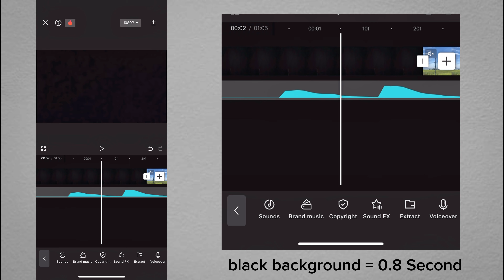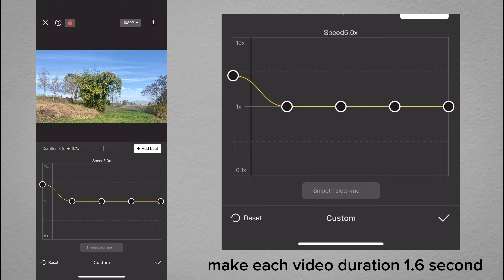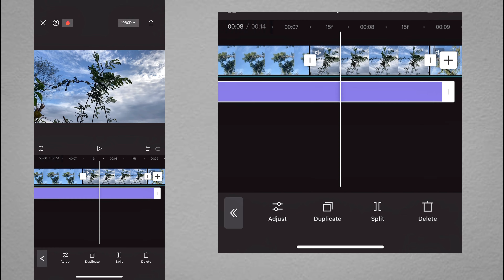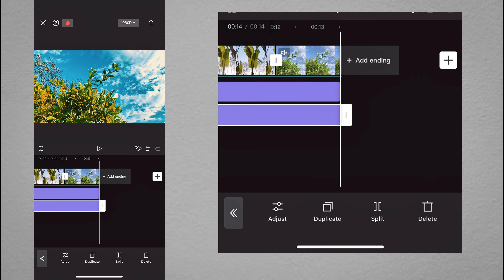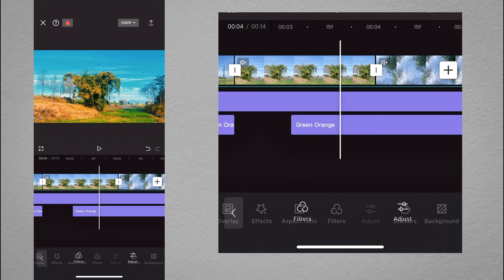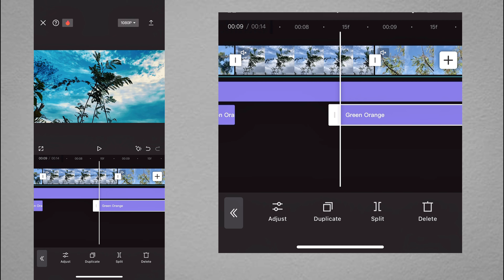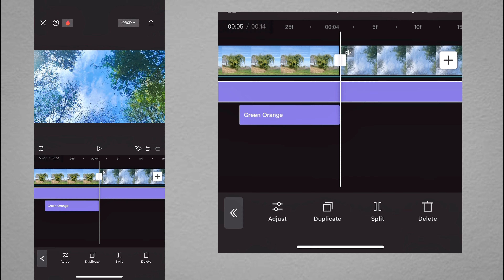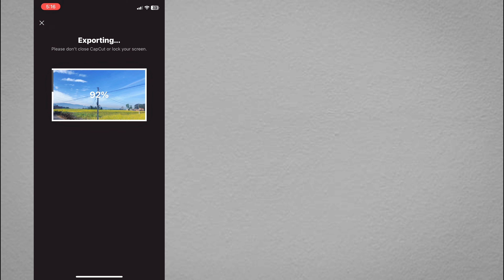NATURE CINEMATIC COLOR GRADING MONTAGE | CAPCUT CINEMATIC COLOR GRADING TUTORIAL | GOTHARU EDITING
How to Make cinematic video
How to do color grading in CapCut
How to make nature cinematic color grading
How to make TikTok nature color grading video
CapCut cinematic color grading